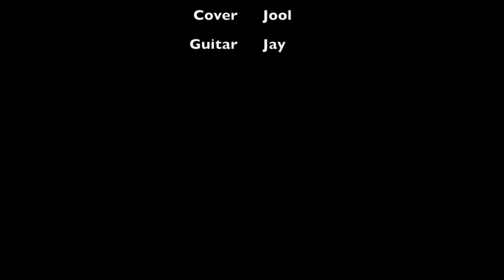ร่มสีเทา - Cover by Jool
พักจากงานก็คลาดเครียดกันหน่อย ขอบคุณเพลงเพราะๆ ของวัชราวลีนะครับ